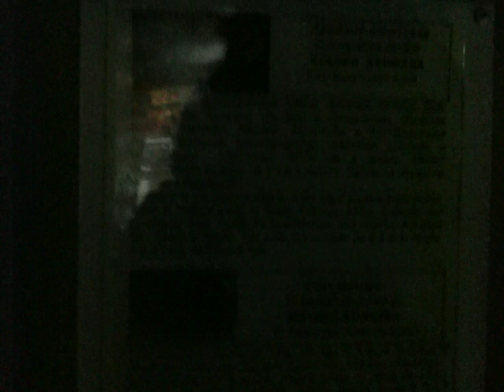Black Batoidea - Черный Скат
Batoidea is a superorder of cartilaginous fish commonly known as rays and skates, containing more than 500 described species in thirteen families. They are in the fish subclass Elasmobranchii, along with sharks.They are closely related to sharks, from which they can be distinguished by their flattened bodies, enlarged pectoral fins that are fused to the head, and gill slits that are placed on their ventral surfaces.

Anatomy
Batoids are flat-bodied, and, like sharks, are cartilaginous marine fish, meaning they have a boneless skeleton made of a tough, elastic substance. Most batoids have five ventral slot-like body openings called gill slits that lead from the gills, but the Hexatrygonidae have six. Batoid gill slits lie under the pectoral fins on the underside, whereas a shark's are on the sides of the head. Most batoids have a flat, disk-like body, with the exception of the guitarfishes and sawfishes, while most sharks have a streamlined body. Many species of batoid have developed their pectoral fins into broad flat wing-like appendages. The anal fin is absent. The eyes and spiracles are located on top of the head. Batoids have a ventrally located mouth and can considerably protrude their upper jaw (palatoquadrate cartilage) away from the cranium to capture prey. The jaws have euhyostylic type suspension, which relies completely on the hyomandibular cartilages for support.

Скаты (лат. Batoidea) — один из двух надотрядов пластиножаберных хрящевых рыб. Содержит пять отрядов и пятнадцать семейств. Для скатов характерно весьма «расплющенное» тело и большие грудные плавники, сросшиеся с головой. Пасть, ноздри и пять пар жабр находятся на плоской и, как правило, светлой нижней стороне. Хвост бичеобразной формы. Большинство скатов живёт в морской воде, однако существует и несколько пресноводных видов (моторо и др.) Верхняя сторона у скатов приспособлена по расцветке к тому или иному жизненному пространству и может варьировать от светло-песочной до чёрной. На верхней стороне расположены глаза и отверстия, в которые проникает вода для дыхания — брызгальца (первая пара жаберных щелей).